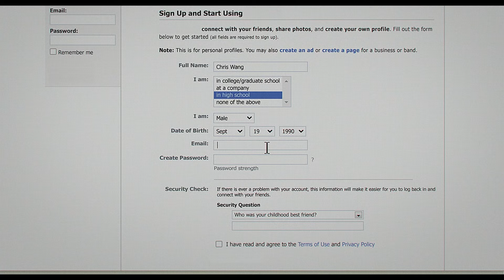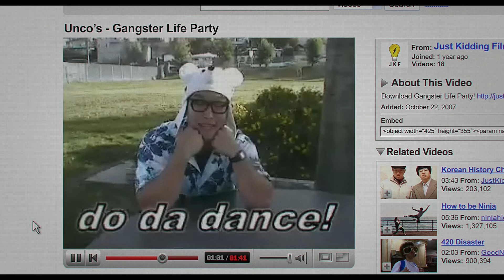For Anyone Who’s Ever Been A Teenager | DÌDI (弟弟)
Watch at home today.

In 2008, during the last month of summer before high school begins, an impressionable 13-year-old Taiwanese American boy learns what his family can't teach him: how to skate, how to flirt, and how to love his mom.